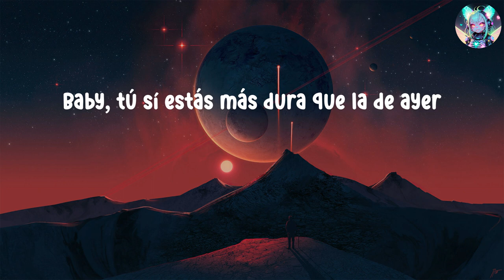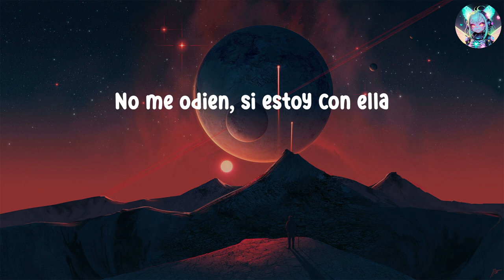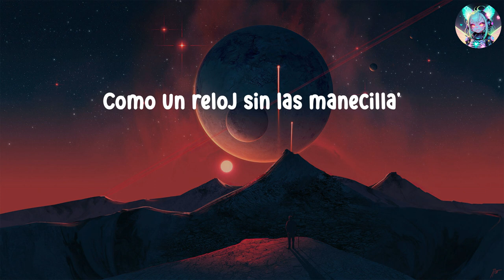Playlist / Rauw Alejandro - PUNTO 40 | Fuerza Regida, Bad Bunny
Rauw Alejandro - PUNTO 40 (Letra)

Letra
Cuarenta, cuarenta
Cuarenta, cuarenta
Yeah, Ra-Rauw
No me la haga' usar
Guayando con esa mini tú 'tá abusando (cuarenta)
Bellaqueando, 'tamo ignorando lo que está pasando
Baby, tú sí estás más dura que la de ayer
Tírame la señal si te quiere' perder
Por ahí comentan que mal me quieren ver
Somo' los favorito' de la gente
Ello' no mienten (cuarenta)
Yo mato por ella (Sube, Raulito)
Te vo'a martillarte
Como un reloj sin las manecilla'
Tú 'tá bien pilla, chipete
Le gustan los billete'
Y en un día fueron cinco vece'
Si le doy de la pura, pura calentura (¡rrra!)
¡Su!
Ra-Rauw
¡Rauw Alejandro!
Rauw Alejandro
¡Su!
Baby Rasta
Baby Rasta
Gringo World Globe Music (cuarenta)
Eme Music
Nosotro' somo' influyente' de la música, anoten (cuarenta)
Saturno
Saturno
Kenobi
Mr. Naisgai
Dímelo, Colla